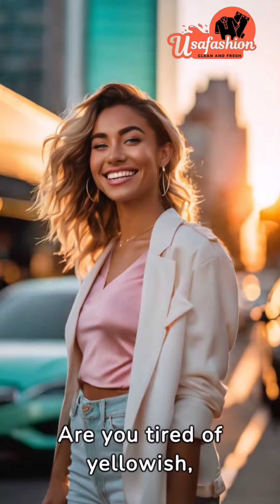Top On Sale Product Teeth Colour Corrector Serum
Are you looking for a safe and effective solution for teeth whitening? Introducing our groundbreaking Teeth Colour Corrector Serum - a revolutionary dental product that will transform your smile and brighten your teeth.
FEATURES:

🌿 Natural Whitening Agents: This serum combines powerful natural teeth whitening agents to neutralize and remove surface stains and restore the natural whiteness of your teeth.

💧 Easy-To-Apply: This serum offers a hassle-free solution for achieving a brighter smile. Simply apply it to your teeth and let it work its magic.

🦷Healthy & Safe: Formulated to maintain the health of your teeth and gums, the Teeth Colour Corrector Serum helps fortify enamel and ensure your smile not only looks beautiful but also feels healthy.

SPECIFICATIONS:

- Contains natural teeth whitening agents
- Alcohol-, cruelty- and paraben-free
- Safe for daily use

HOW IT WORKS:

1. Begin by brushing teeth with toothpaste
2. Gently place a small amount of serum on your teeth and spread evenly
3. Allow the serum to sit on your teeth for a minimum of 30 minutes
4. While rinsing the serum off, brush over teeth using a soft toothbrush for 2 minutes
5. Rinse off remaining serum and enjoy your newly brightened smile

FAQ:

Q: How often can I use the serum?
A: The Teeth Colour Corrector Serum is safe for daily use, however it is recommended to not exceed two applications daily.

Q: Is this product suitable for sensitive teeth?
A: Yes, the formula is specifically designed for sensitive teeth and is suitable for everyday use.
 Recommendations!;V34 Colour Corrector Serum Toothpaste Teeth Whitening Teeth V34 Colour Corrector Teeth Professional Dental Whitening  Hygiene;Original price: USD 7.70;Now price: USD 3.16;Click&Buy: